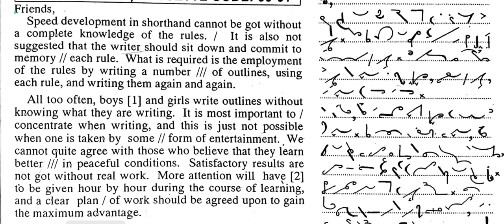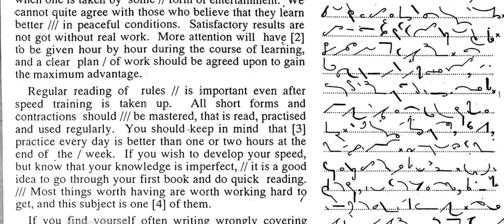English 60 wpm Shorthand Dictation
Our channel contains shorthand dictation of all types of matter at the speed of 60,80,100,120